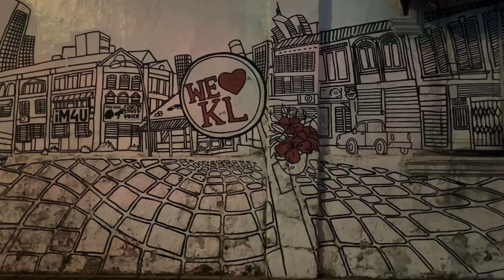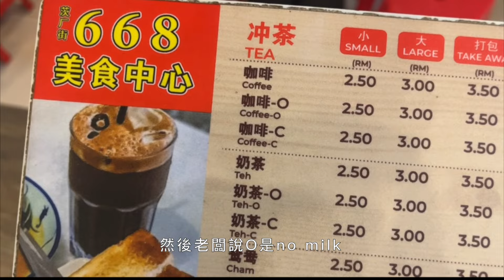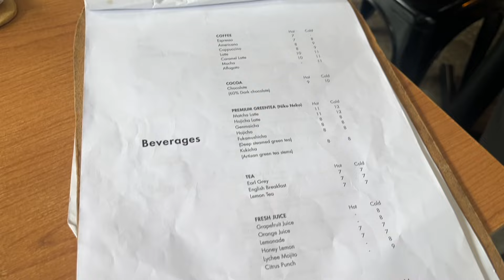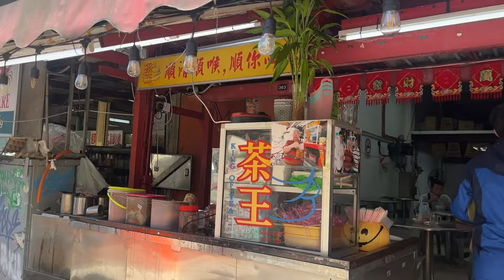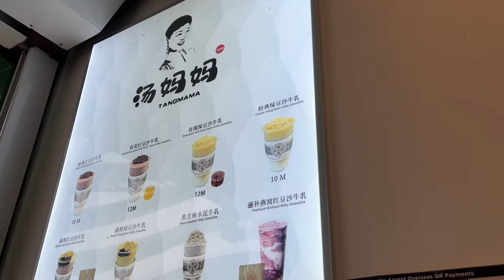馬來西亞吉隆坡Vlog🇲🇾｜吃國民早餐半熟蛋、雙峰塔打卡｜A Day in Kuala Lumpur｜Karly Su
▹ ✂️ & 🎶🎨：pei倫